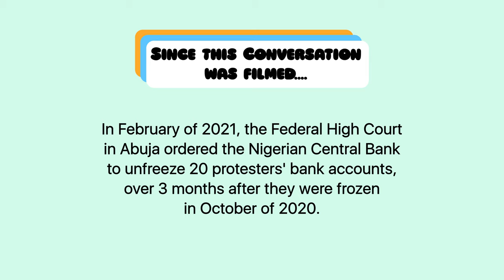02 | Cuppy - Change for Nigeria, BLM & more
Welcome to Presenting – a new talk show on stuff that matters.

In this episode, we welcome DJ, businesswoman and philanthropist Cuppy. With over 12 million followers across social media, Cuppy is on a mission to redefine African artists' place on the world stage.

What to Expect from this Episode:

Tell Me When: Cuppy explores some of her firsts, sharing stories about growing up in Nigeria, as well as the lessons she has learned in love.

Real Talk: Cuppy speaks on the End SARS movement, as well as the importance of Black Lives Matter, and her experiences moving to the United Kingdom and the United States and encountering racism for the first time.

The Floor is Yours: Cuppy has 30 seconds to share her thoughts on three topics, speaking on Burna Boy and more.

Mood Mix: Cuppy tells us a song to fit every mood, and why Jollof on the Jet from her Original Copy album has to be the soundtrack to her life.

00:00 - 00:32 Introduction
00:32 - 02:30 Tell Me When
02:30 - 11:08 Real Talk
11:08 - 12:53 The Floor is Yours
12:53 - 16:35 Mood Mix
16:35 - 17:01 The Wrap Up